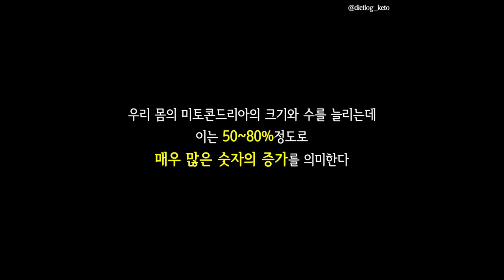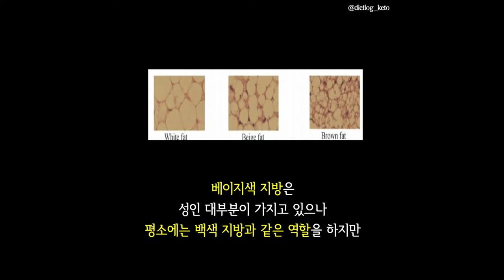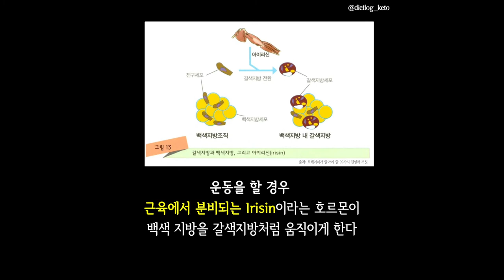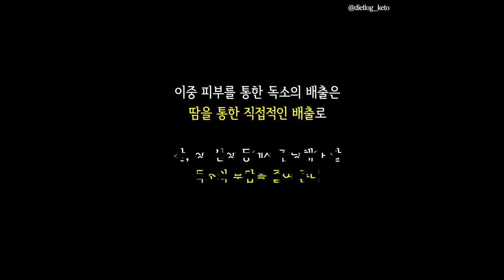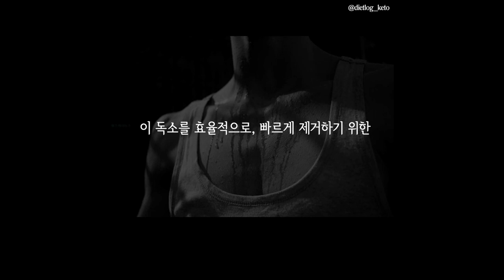칼로리를 80% 더 태우는 세포만들기 - 살 빠지는 체질 만들기 #8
1. 리셋다이어트 시작 과 실패

2. 자가 장치료

3. 요오드 프로토콜 (갑상선 저하에 필요)

4. 내가 먹는 영양제들

5. 나의 다이어트 인생

6. 다이어트로그푸드 다이어트 1년후기